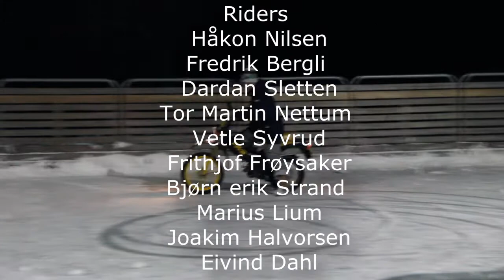SkiMotion Media - Third edit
SkiMotion Media's third edit from the season 11/12

Edited by Fredrik Bergli and Frithjof Frøysaker
Riders: Håkon Nilsen, Fredrik Bergli, Dardan Sletten, Tor Martin Nettum, Vetle Syvrud, Frithjof Frøysaker, Bjørn Erik Strand, Marius Lium, Joakim Halvorsen and Eivind Dahl.